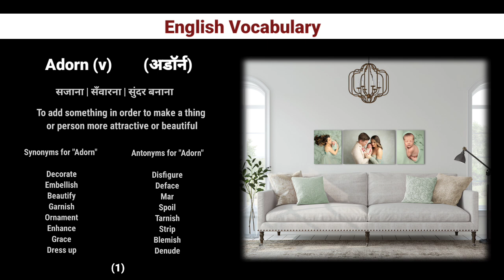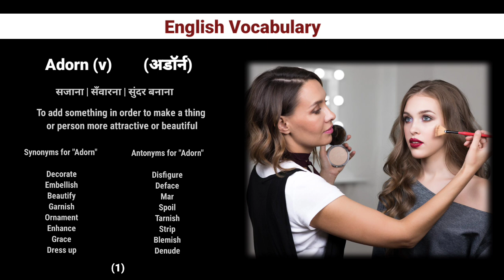Adorn meaning explanation with their synonyms | Antonyms and examples